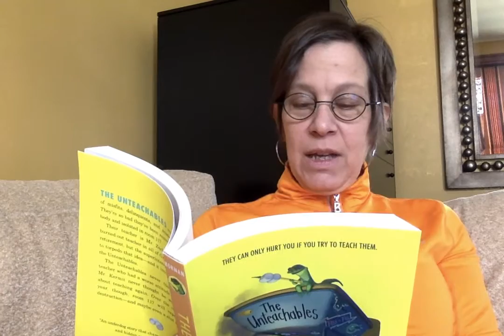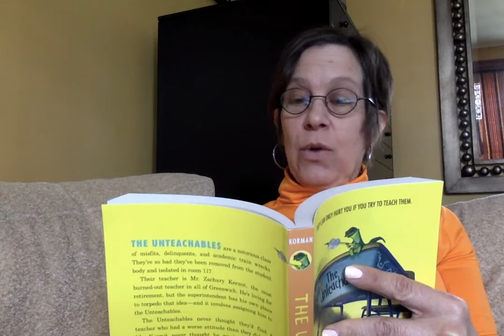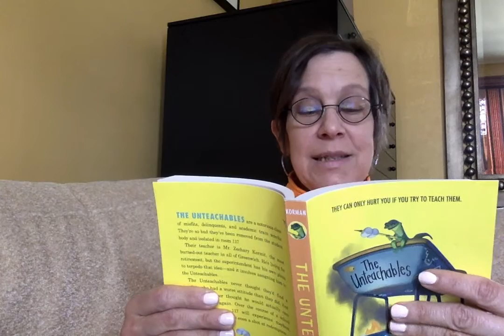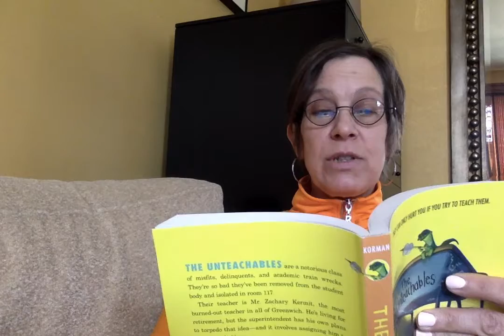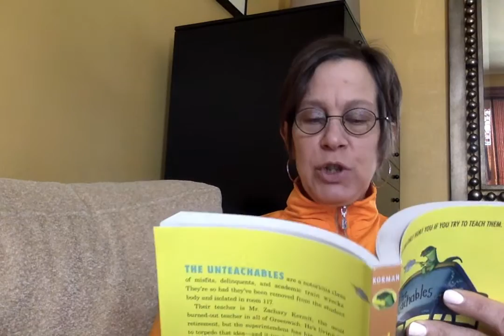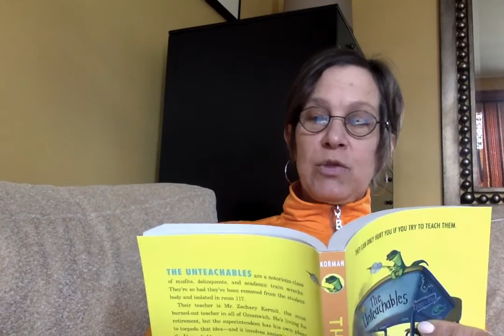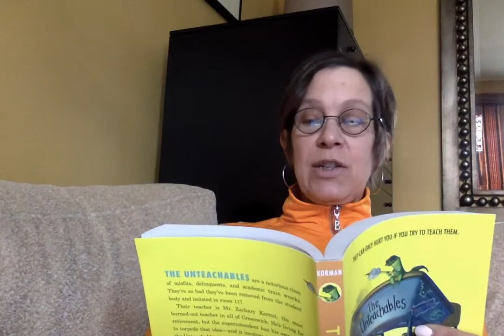RA April 20 Part 2 (Ch. 21)